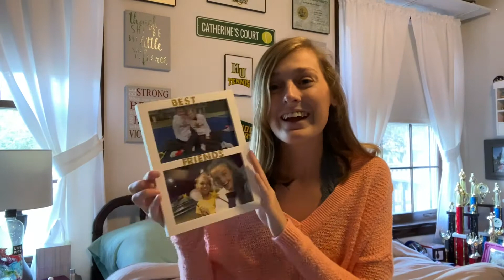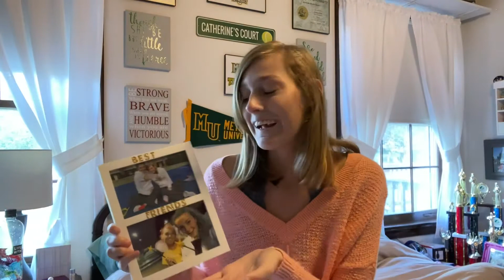21ST BIRTHDAY HAUL